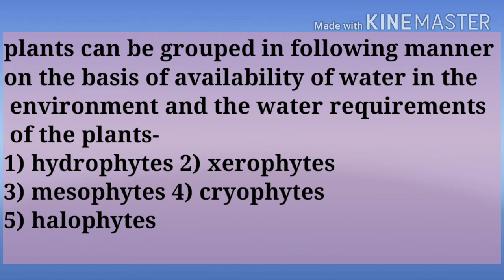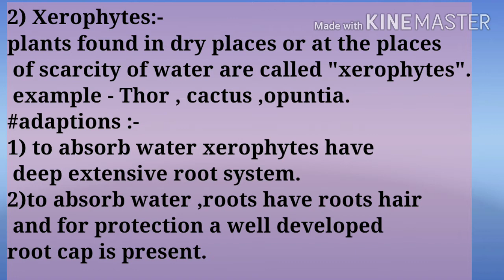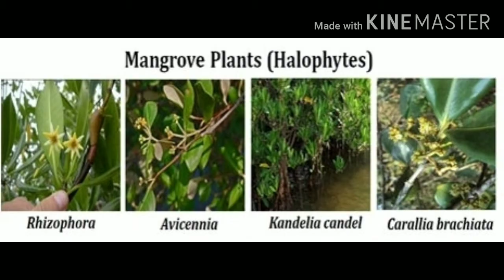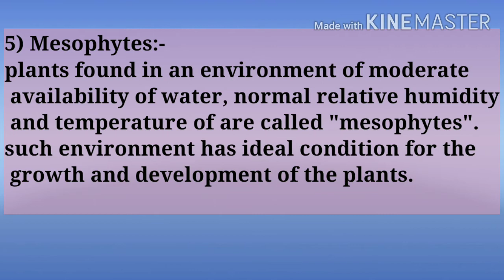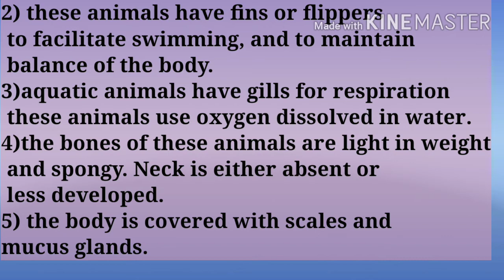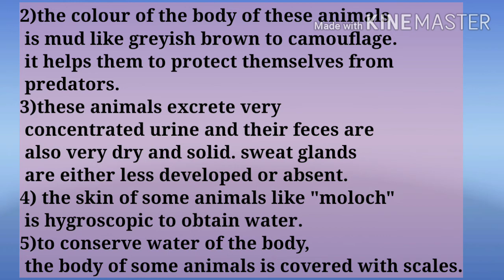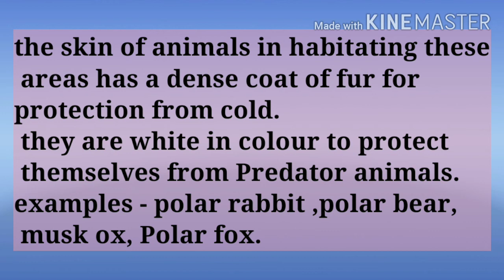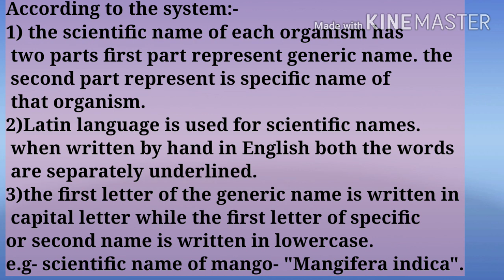Biodiversity and it's Classification - 2 | Science | Class 9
Habitat and adaptation of plants | Annapurna Soni